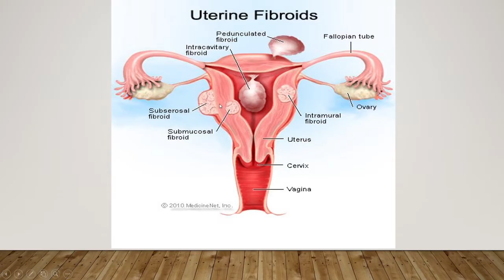Fibroid uterus in kannada. Symptoms treatment, prevention and types of fibroid. ಗರ್ಭಕೋಶದ ಗಡ್ಡೆ.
Fibroids are the benign  growth of fibrous tissue and smooth muscle cells. It is the most common tumor found in the reproductive age group. Fibroid size increases slowly over the year. But when the estrogen levels in the body rise, their rate of growth also increases.other causes for fibroid formation are obesity,less of vit d,lack of excercise,sedentary lifestyle.

Types  of Fibroid are
-Subserosal Fibroids
-Intramural Fibroids
-Submucosal Fibroids

Some of the Fibroid Tumor Symptoms and Complications are:
-Painful Period
-Heavy bleeding during periods
-Enlarged lower abdomen
-Pregnancy Complications
anaemia
constipation
frequency of micturation

traeatment includes coservative and surgical.

Video is for educational purpose only. copyright disclaimer undersection 107of the copyright act 1976,allowance is made for fair use, for purpose such as criticism, comment, news reporting ,teaching, scholarship and research. fair use is a use permitted by copyright statute that might otherwise be infringing non profit educational or personal use tip the balance in favour of fair use.

Prior appointment is must for discussing the reports, no treatment would be given on any reports discussed as consulting the treating physician is a must in all cases needing treatment. Nominal amount would be charged for this service as we plan to use the money for charitable purpose and not for personal use.